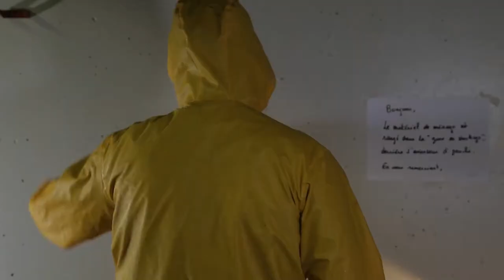La Parenthèse - Breaking Pâques [parodie]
Canalsup fait son chocolat avec Heisenberg !